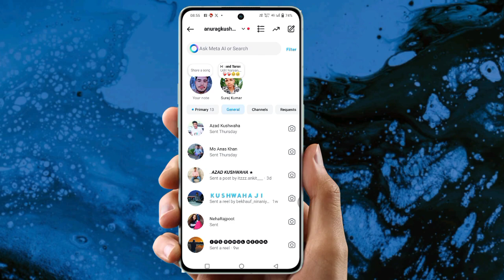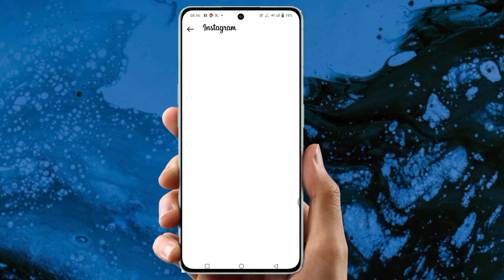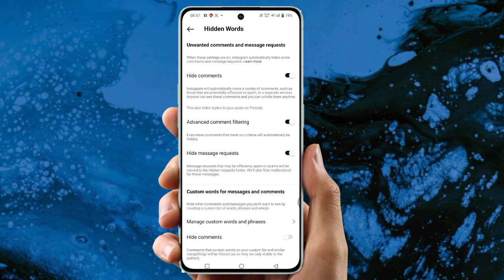how to see message unavailable on Instagram | insta chat reel delete 😞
this content may have been deleted by its owners